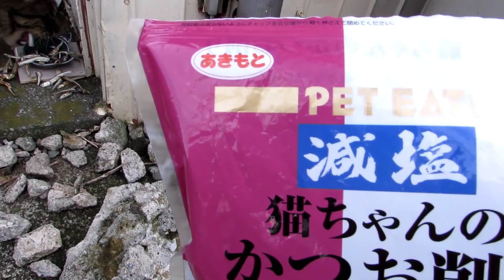☆（５５）キジトラ宅急便株式会社９月7日（月曜日）＊夕方２回も来ました！キジトラ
２０２０年９月７日（月曜日）夕方今日の夕方は、天候が不安定にも関わらず頑張って２回も着たにゃ～！ジキトラさんは、凄い執念でした。働きが良すぎるから暮れのボーニャスは、たくさん貰えるにゃ～！